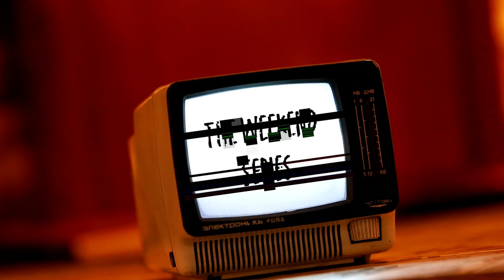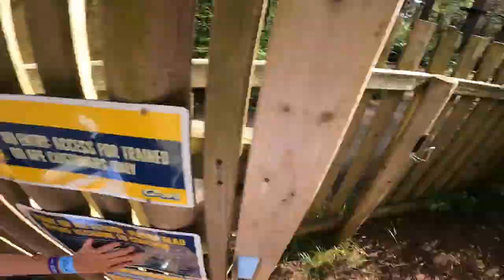Huge high ropes course in the New Forest! | The Weekend Series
Welcome to another one of my videos.

Here is Go Ape in the New Forest through my camera lens...

My videos a currently shot on a Sony A7ii, GoPro Hero 9, GoPro Hero 4, Nikon D3100 and my iPhone
🎶Music
I edit all of my content in Adobe Creative Cloud!